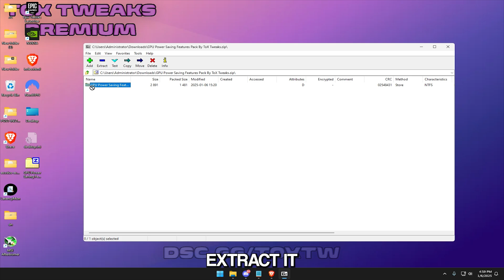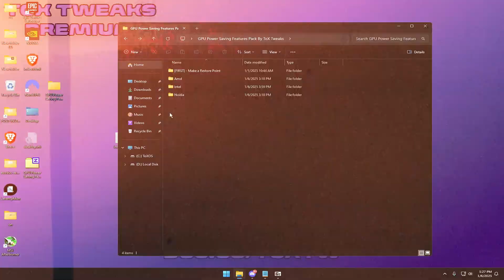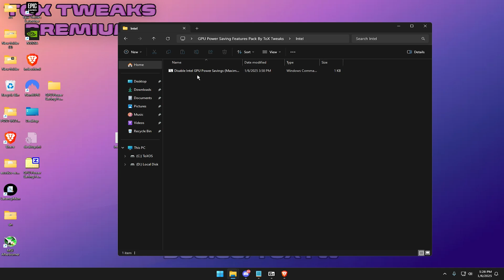How To Disable Your GPU Power Saving Features 🚀 (Boost FPS & Lower Latency)